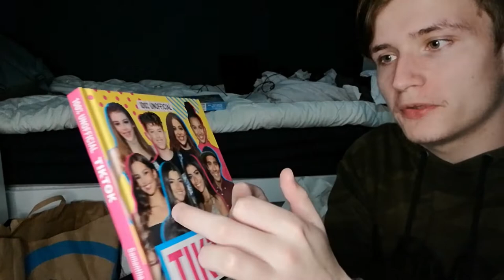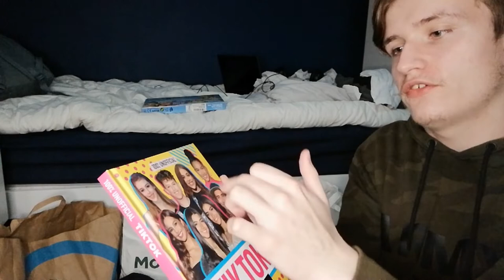Letting go of my past.....